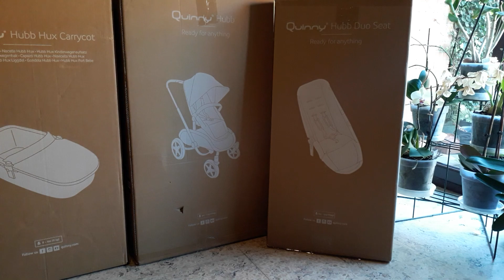Quinny Hubb /new stroller part 1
Dumating na po ung order namin for Junior and Jayson
Dis advantage  niya pag sumakay ng bus tas iangat ung stroller para makapasok sa loob ng bus mahirap kay jayson kasi nakahega po siya